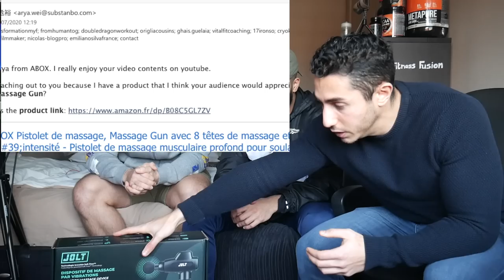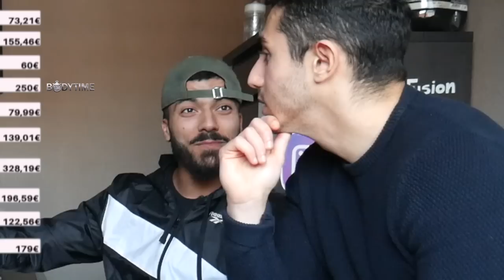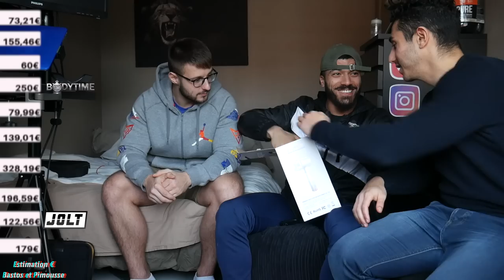On Reçoit 10 Pistolets De Massage + 1500€ (Test, Avis et Bordel)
Quel pistolet de massage choisir ? 🧐

Retrouve tout les meilleurs moments de la FF
BIENVENUE dans la FF les GUERRIERS
                   ▶ 𝕄𝕌𝕊ℂ𝕌𝕃𝔸𝕋𝕀𝕆ℕ  ◀
                          FORCE & FUN

Nouvelle vidéo 🔝
⚫️Mercredi  : Vidéo Force
🔴Dimanche  :  SURPRISE ABO 🤫

Dans cette vidéo nous faisons le test de plusieurs pistolet de massage. On donne notre avis et on essaye de deviner le prix de ces massage gun. Alors lequel choisir ?

Bonne vidéo,
CIAO SALAM !